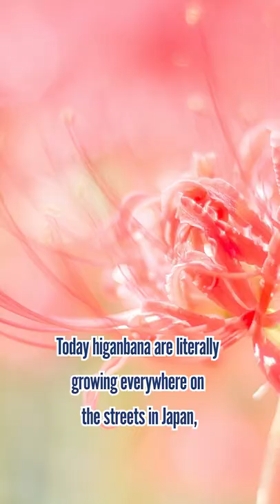Why Picking Higanba Flowers Will Rise the Dead in Japan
I’m sure you’ve seen many 彼岸花 higanbana (red spider lilies) in many Japanese anime/movies as a creepy and poisonous flower. But did you know that there isa superstition in Japan that says, “If you pick them, the dead will rise?”

This is because in the past when burying (and not cremating) the deceased was common, many toxic higanbana were planted around the graves. This was in order to get rid of rats and moles that would dig up and destroy the tombs.

Unknowingly plucking these flowers would cause these animals to raid the graves and dig up the corpses, which is why it was said that "if you pluck higanbana, the dead will rise.”

Today higanbana are literally growing everywhere on the streets in Japan, and not all the places have someone's body buried under them.

I hope.

-How Can Ikebana Arranging Flowers be a Way to Forge Your Mind? 3 Differences Between the Two Arts

♪Music♪
おとわび

♪Sound effects♪
効果音ラボ

♪Pictures♪
かわいいフリー素材屋 いらすとや